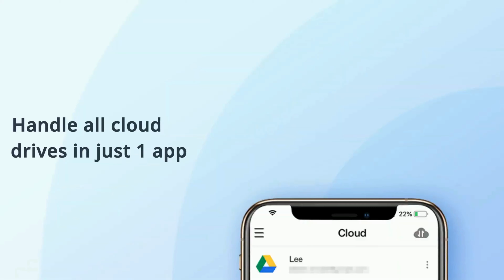AnyTrans Review | AnyTrans Lifetime Subscription - One-Stop File Transfer Solution for iOS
If you are looking for an AnyTrans Lifetime Subscription or an AnyTrans Review. You came to the right place on lifetime deal updates. Now New AppSumo offers AnyTrans lifetime deals for you with discounts. If you need AnyTrans Lifetime Subscription, check it out right now

AnyTrans is an all-in-one manager for your iPhone, iPad, iPod, iTunes, and iCloud content. It lets you transfer, manage, and back up iOS data easily and efficiently.